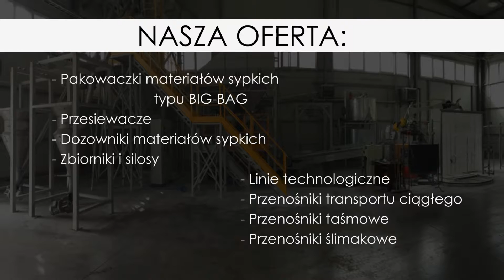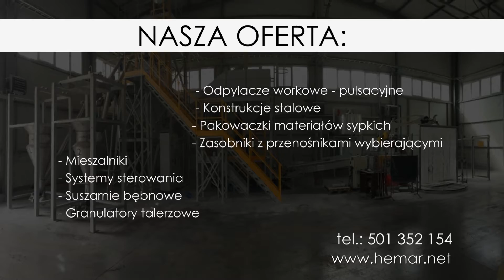HEMAR konstrukcje stalowe Gdańsk, przenośniki, linie technologiczne, pakowaczki BIG-BAG pomorskie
HEMAR

Inicjatorem powstania, a także obecnym właścicielem przedsiębiorstwa jest Marcin Heromiński.

Aktualny profil działalności przedsiębiorstwa sprowadza się do projektowania oraz produkowania urządzeń przeznaczonych do konfekcjonowania materiałów sypkich, w szczególności: chemii budowlanej, cementu, wapna, piasku, nawozów sypkich i granulowanych, eko-groszku węglowego itp.
W tym zakresie oferujemy praktyczne rozwiązania jak linie technologiczne, mieszalniki, przenośniki ślimakowe i taśmowe oraz szereg innych systemów i maszyn. Jednocześnie staramy się ciągle poszerzać zakres działalności i wprowadzać nowe rozwiązania oraz modernizować dotychczasowe modele. Stała, wytężona praca nad rozwojem przedsiębiorstwa skutkuje z roku na rok coraz szerszym gronem zadowolonych Klientów.

W NASZEJ OFERCIE:
- Pakowaczki materiałów sypkich typu BIG-BAG
- Przesiewacze
- Dozowniki materiałów sypkich
- Zbiorniki i silosy
-  Linie technologiczne
- Przenośniki transportu ciągłego
- Przenośniki taśmowe
- Przenośniki ślimakowe
- Odpylacze workowe - pulsacyjne
- Konstrukcje stalowe
- Pakowaczki materiałów sypkich
- Zasobniki z przenośnikami wybierającymi
- Mieszalniki
- Systemy sterowania
- Suszarnie bębnowe
- Granulatory talerzowe

Zapraszamy do korzystania z naszych usług!

HEMAR Marcin Heromiński
Rzeczków Kolonia 70
26-680 Wierzbica